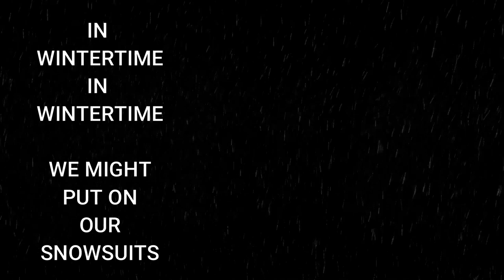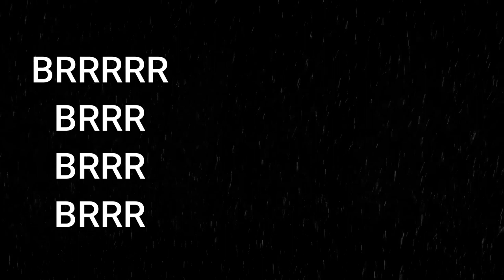In Wintertime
Based on "O Tannenbaum" by written by Ernst Anschütz
and "Deck the Halls" written by Thomas Oliphant
Vocals and new lyrics by Kate Reynolds
Red Snowsuit Pic by Tetyana Kovyrina

Supported by the City of Windsor’s Arts, Culture & Heritage Fund (ACHF) achfwindsor.ca